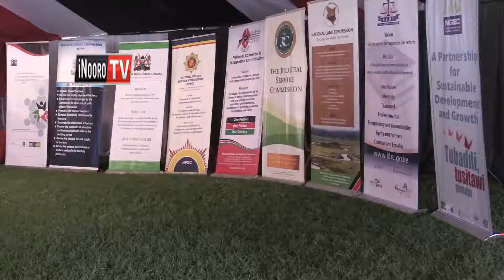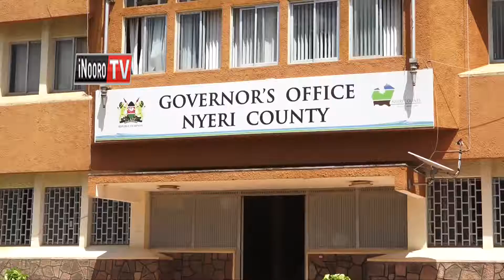Thirikari cia kaunti gukanio kwandika aruti a wira eeru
Mangabana na bodi cia kwandikana thiini wa counties itiganite, ni moritio matikandike aruti wira angi eeru na handu ini ha uguo kurutithania wira na aria mari kuo.
Kuringana na kamiti ya guthurima micaara ya aruti a wira thirikari bururi ini, mutugo wa mangabana kurehe andu aria mareyendera mawabici -ini, ni urituhitie murigo wa kuriha micaara counties ini.